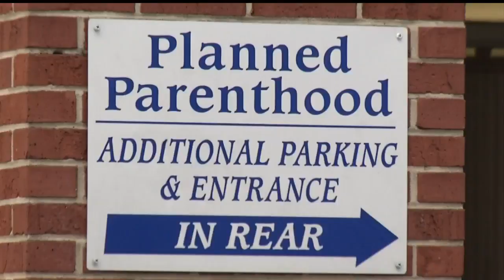Gov. Haley likely to sign bill restricting abortion in S.C.